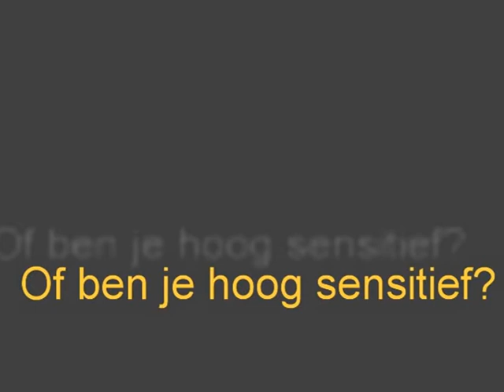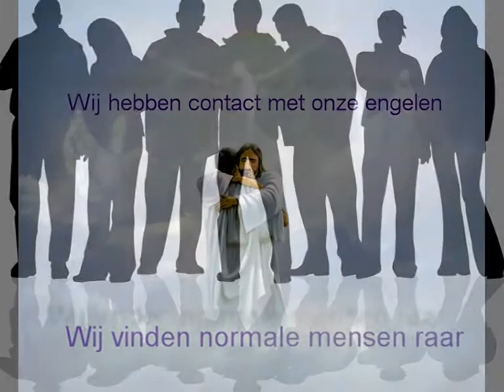merudi trailer 3